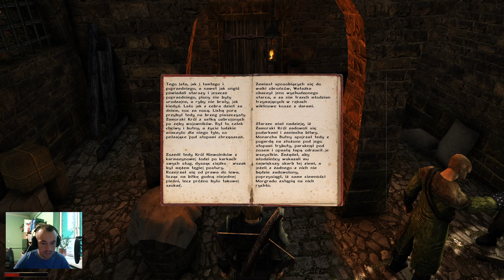Let's play Gothic 2 Kroniki Myrtany cz119"Raport dla Lorenzo"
Bonusowy odcinek! Pora zebrać wszystko do kupy i zdać raport 👌
►►►TU MNIE ZNAJDZIECIE,SUBUJCIE,LAJKUJCIE I DODAWAJCIE    DO ZNAJOMYCH!
►►►Opis:
    ►Gothic 2: Kroniki Myrtany - to darmowa modyfikacja do gry Gothic 2: Noc Kruka stworzona w około sześć lat przez rodzimy zespół The Chronicles Of Myrtana Team. Mod ten wyróżnia się na tle innych tego typu tworów nie tylko przeznaczoną na około sześćdziesiąt godzin zabawy fabułą (w jej ramach wykonamy 170 zadań oraz 200 wydarzeń losowych, a także napotkamy 1400 postaci niezależnych) i nowymi mechanikami, ale przede wszystkim – kompletnym polskim dubbingiem nagranym przez profesjonalnych aktorów. Protagonistą moda jest Marvin (osoby grające w Gothica z kodami powinny znać to imię). Chłopak ucieka z rodzinnej wyspy Londram wraz ze starszym bratem Jornem i próbuje dostać się na tytułową Archolos, gdzie mieszka ich wuj. Przyczynkiem do rozpoczęcia podróży staje się zarówno śmierć matki i ojca, jak też widmo wojny z orkami, które zawisło nad domem rodzeństwa. Bracia trafiają na statek i razem z grupką uchodźców wyruszają ku nowemu życiu.